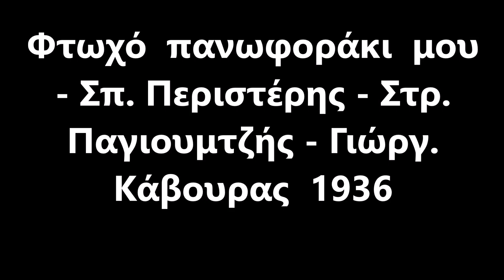ΦΤΩΧΟ ΠΑΝΩΦΟΡΑΚΙ ΜΟΥ ΠΕΡΙΣΤΕΡΗΣ ΠΑΓΙΟΥΜΤΖΗΣ ΚΑΒΟΥΡΑΣ 1938